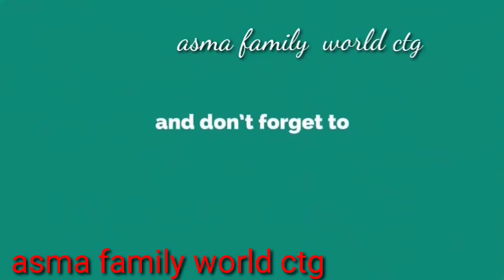আমার হিজাবগুলো কিভাবে গুছিয়ে রাখি।